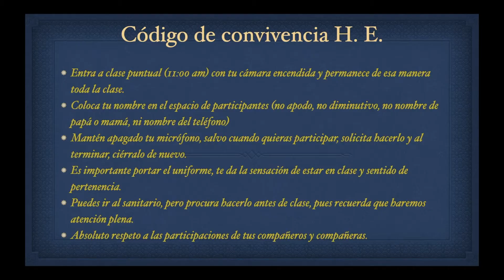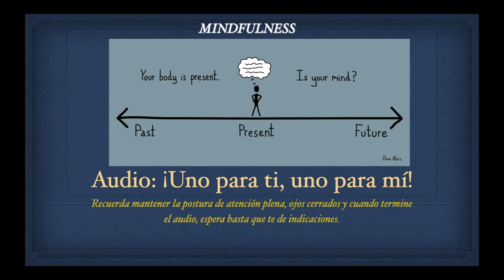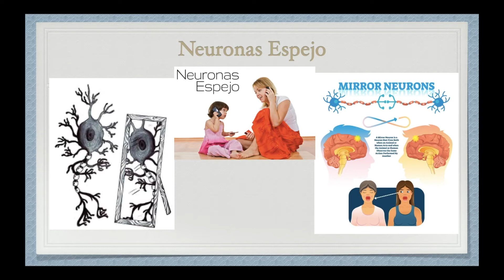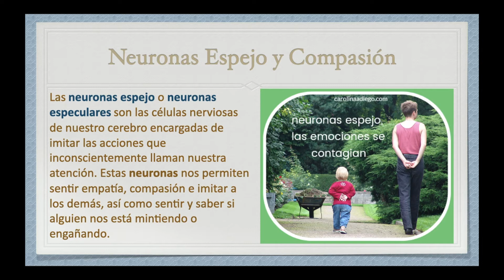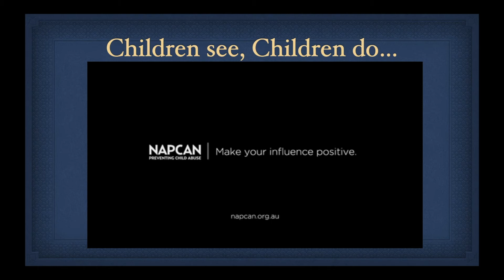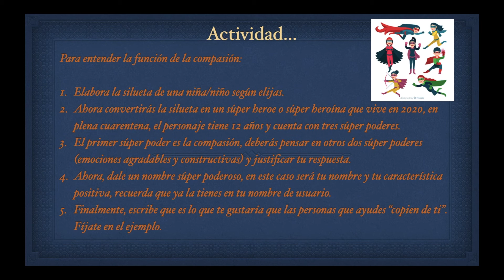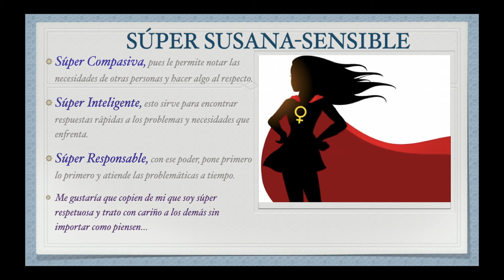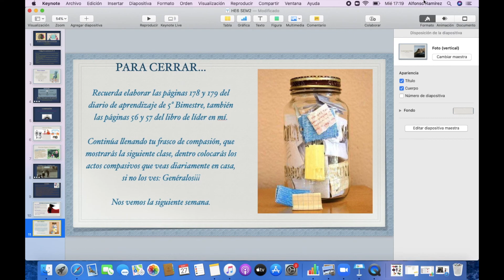Miss Susana 6º A, B, C, D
Semana 8 (25 al 29 de mayo)